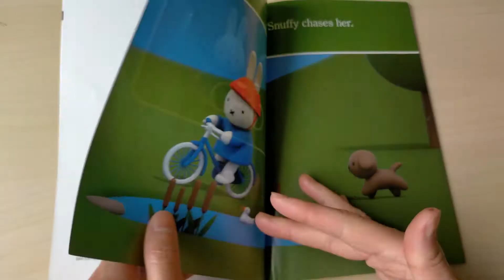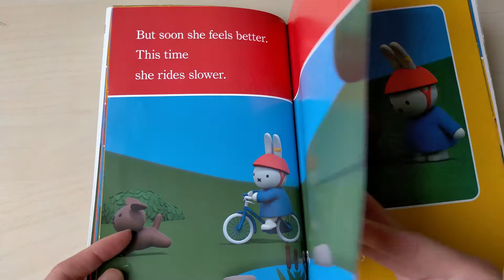Reading Miffy's Adventures Big and Small - Miffy Rides a Bike book - Ready to Read - Story Time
You can get this Miffy's Adventures Big and Small - Miffy Rides a Bike book

In this video we read Miffy's Adventures Big and Small - Miffy Rides a Bike book - Ready to Read - Story Time

When Miffy rides her new bike, will a boo-boo end the fun? Or can a little love save the day?